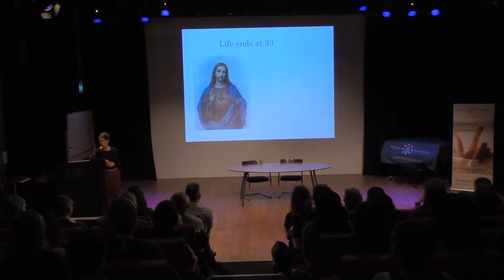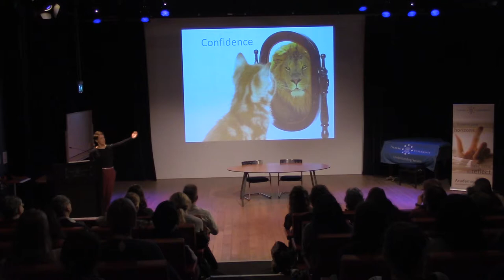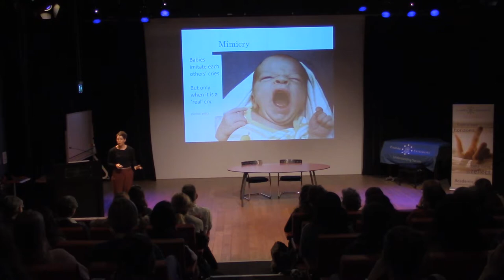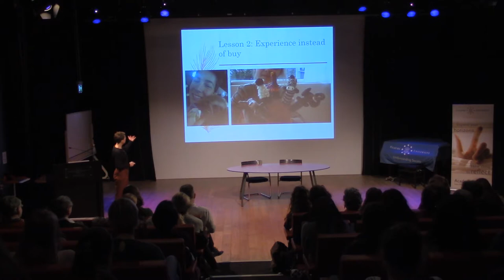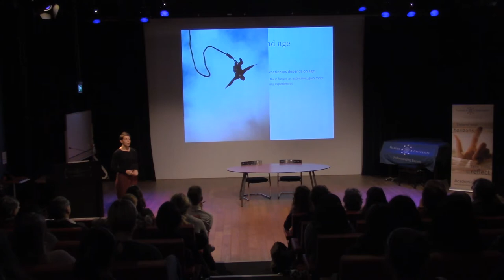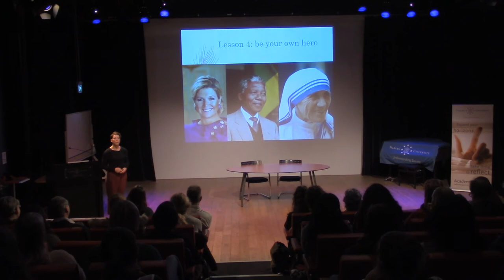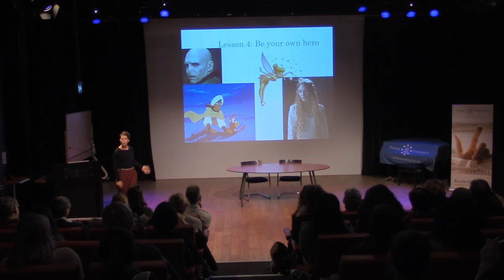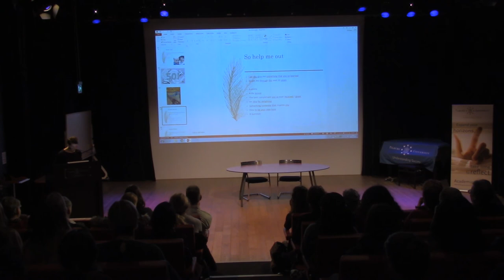Ellen Dreezens' Last Lecture on character building - Tilburg University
In this last lecture, Ellen Dreezens draws lessons from her life and the subjects that she teaches at University College Tilburg, in order to show the importance of character building. She will explain which 5 things inspire her most to be a responsible and self-realised person, and the underlying theory behind them.